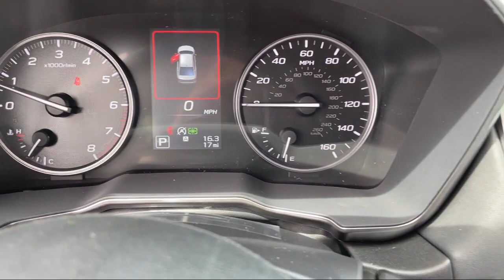2023 Subaru Legacy Limited Butte Anaconda Helena Bozeman Dillon Missoula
2023 Subaru Legacy Limited Stock Number: 23S106 Vin:4S3BWAN62P3016509.

Butte Subaru New is proudly serving our friends and neighbors in Butte, Anaconda, Helena, Bozeman, Dillon, and Missoula. or give us a call at for more information about this or any of our other vehicles.
Butte Subaru New